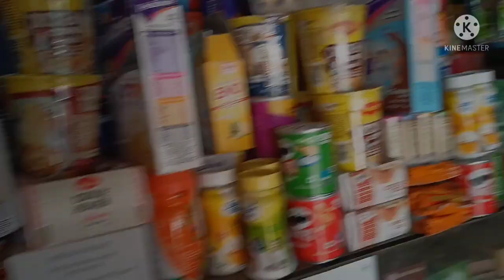আজি husband ৰ birthday দিনটো অকণমান সৰু সুৰা আনন্দ । লগতে কেইখনমান ফটো আপোনালোকলৈ share কৰিলো ।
Assamese vlog/daily vlog
birthday দিনটো কেনেদৰে পাৰ কৰিলো
আপোনালোকৰ লগত কেইখনমান ফটো share কৰিলো
kittu cake tu বৰ ভাল লাগিল
বহুত ধন্যবাদ kittu তোমালৈ
Family vlogs
Sankardev nagar
Birthday vlog
Trishna vlogs